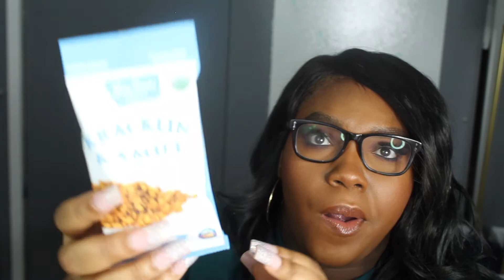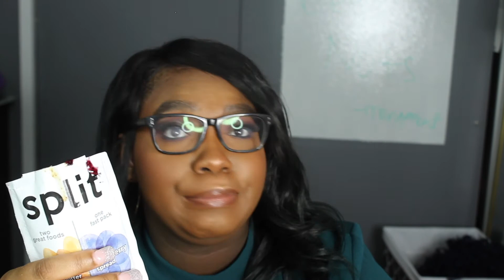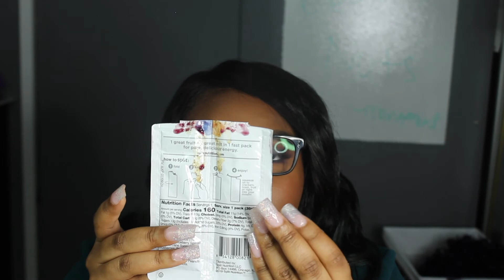LoveWithFood March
Instagram (food): @bolds.desserts